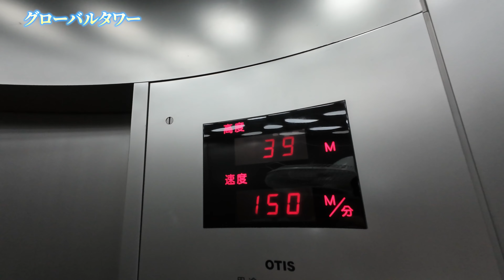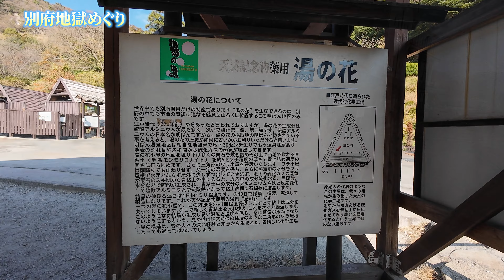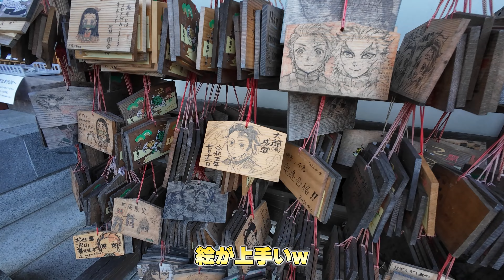大好きな仲間たちと別府で地獄めぐりを体験！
別府のRVパーク水流見（つるみ）の個室で炉端焼きを頂き、別府が一望できる映えスポット、グローバルタワーに上り、有名な地獄めぐりを体験して、家族風呂で癒されました。そして最後は大分香りの博物館で初めて香水を作ってみました！
大分、別府を堪能できる動画になっていますので、是非最後までご覧ください！

共同編集者：八田 諭

アルバム「おひさまのうた」好評発売中！